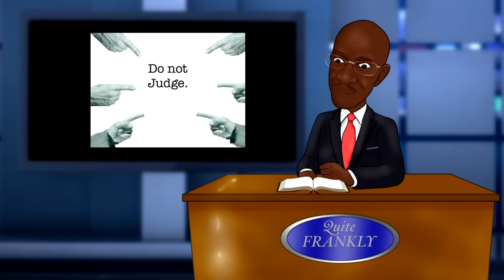Quite Frankly (Show 1)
Its Election TIME! Who did you vote For!!!???!!